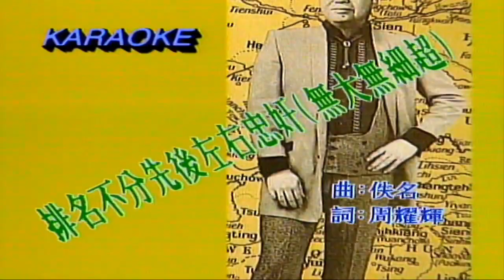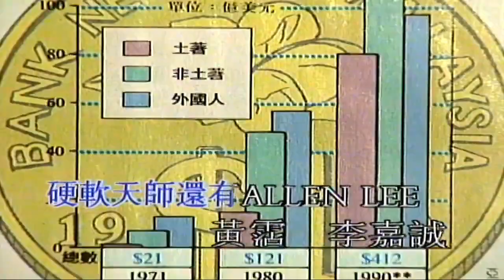達明一派-排名不分先後左右忠奸(無大無細超) MV 1990